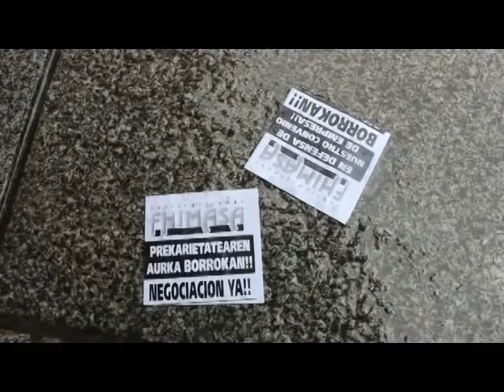Bildu solicita la implicación del Ayuntamiento en el conflicto de Fhimasa